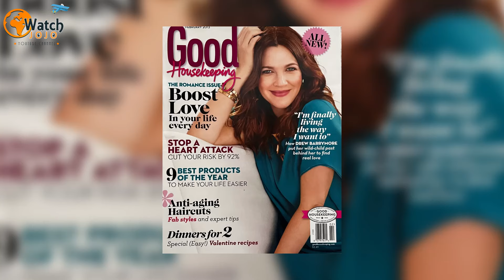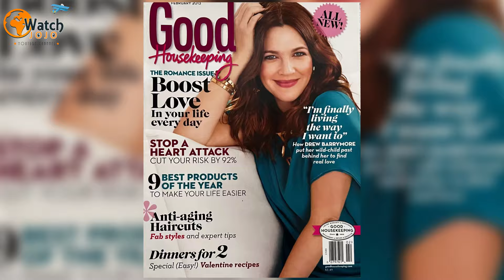The Untold Truth Behind Drew Barrymore and Cameron Diaz’s Decades-Long Friendship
The Untold Truth Behind Drew Barrymore and Cameron Diaz’s Decades-Long Friendship" explores the deep bond between two of Hollywood's most beloved stars. From their early days in the industry to their enduring friendship today, Drew Barrymore and Cameron Diaz have supported each other through thick and thin. This video uncovers the secrets, memorable moments, and heartfelt stories that have kept their friendship strong for decades. Get a behind-the-scenes look at how their connection has evolved over the years and the impact it has had on their personal and professional lives.

➥➥➥ FOLLOW ME ➥➥➥